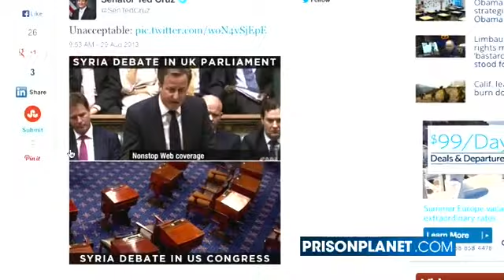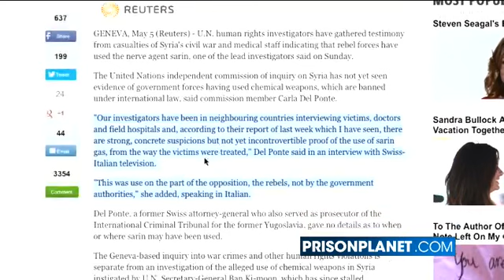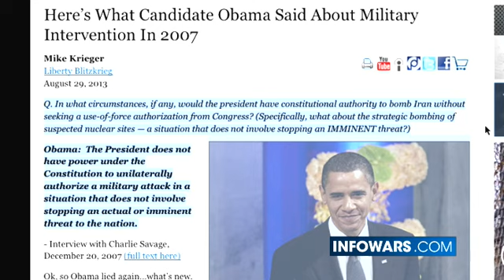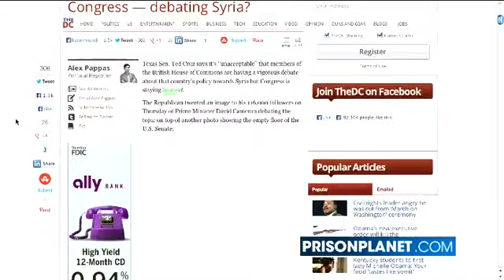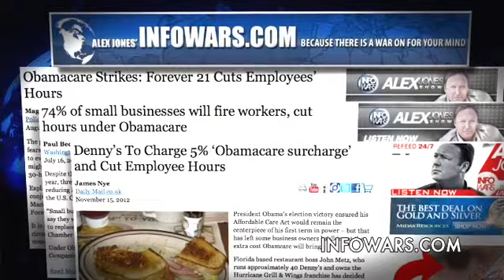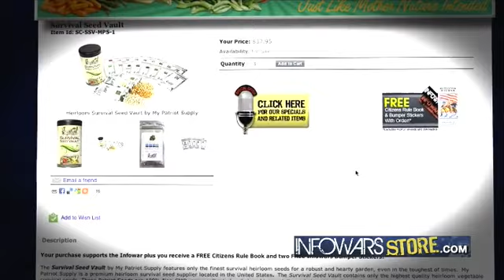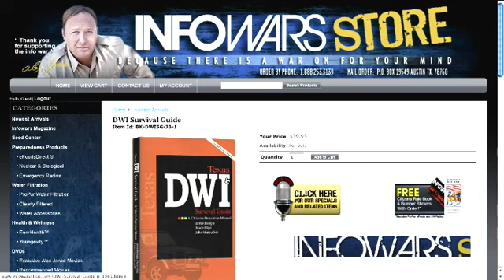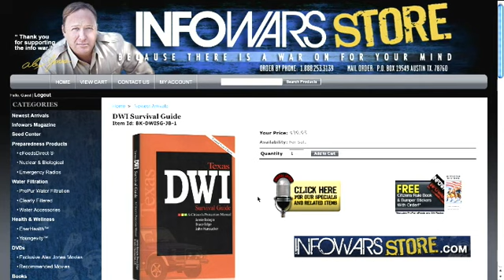Infowars Nightly News Thursday August 29 2013 Full Length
On The August 29, 2013 Broadcast Of The Infowars Nightly News. David Knight hosts and we speak with Jamie Balagia & Steve Montague of DWIdude.com
News Covered: Brzezinski: 'Global Political Awakening' Making Syrian War Difficult. Syria crisis: David Cameron says British military attack must be 'judgment call.' Doctors Without Borders Puts Syria Toll at 355 Killed. Syrian Govt Seizes Rebels' Underground Chemical Lab. U.N. Has Gathered Testimony Indicating That Syrian Rebels Have Used Sarin Gas, Says Investigator. Obama Ignores Congress on Approval For Syria Attack. Report: US Attack On Syria to Begin Saturday. Jackson Hole Conclave: Central Bankers Plan Global Theft, Massive Pain.